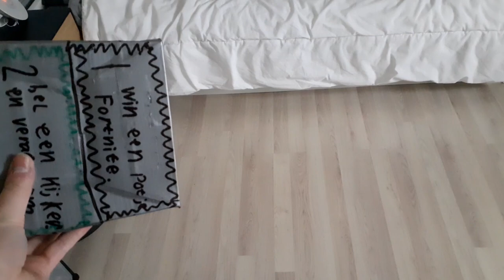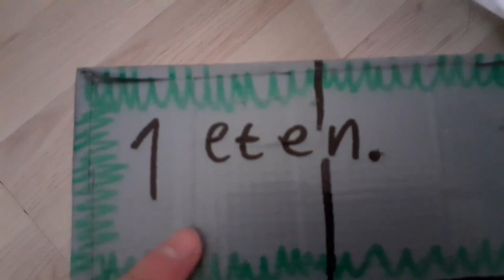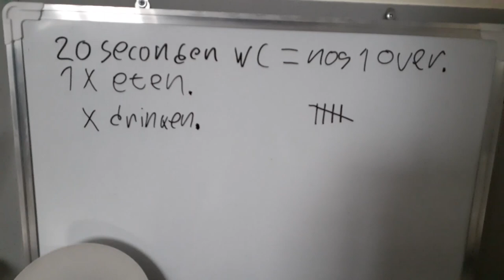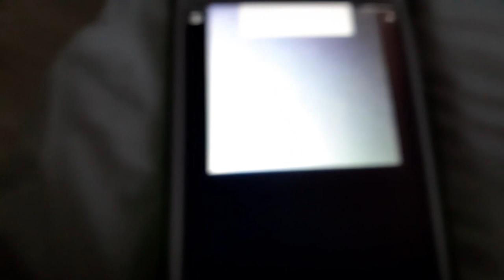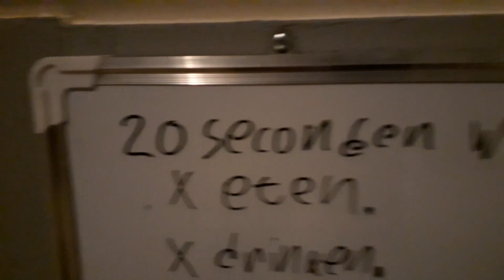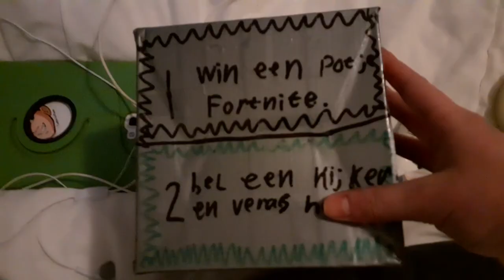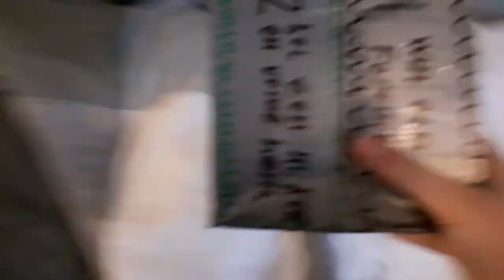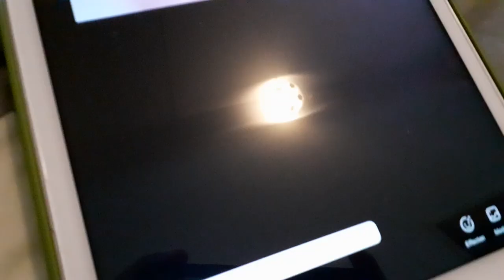24 UUR LANG OVERLEVEN IN MIJN KAMER!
In deze video ga ik 24 uur lang overleven in mijn kamer!

Hallo en welkom bij een nieuwe video van mij, DB Gamer.
Ik upload game video's, vlogs en meer!

Veel plezier met kijken naar deze video! later!! :)